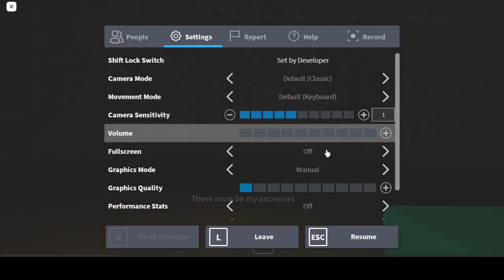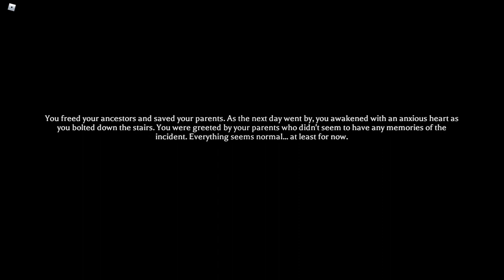mimic c4 uh yea good title right.?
good title.